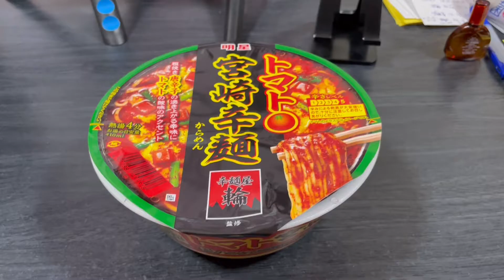明星辛麺屋輪監修トマト宮崎辛麺の激旨辛と甘酸っぱさがクセになる！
の動画です！
2022年6月6日に新発売！宮崎辛麺は、唐辛子とにんにくの効いた激辛スープが特徴の宮崎県延岡市発祥といわれるご当地ラーメン！今回の新商品は、宮崎辛麺の名店、辛麺屋 輪で、宮崎辛麺に次ぐ人気メニューのトマト辛麺を再現しました！
登録もお願い致します🙇
皆様にはいつも感謝しております。
コメントは💗で対応させていただきます。